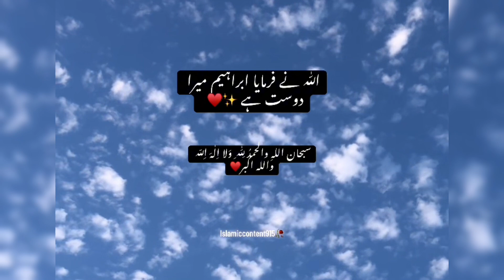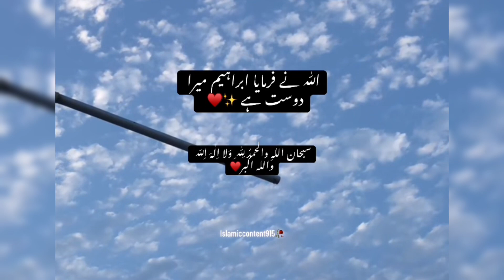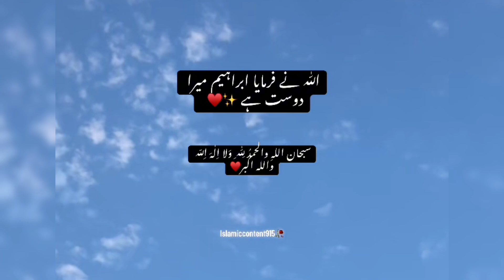Allah’s Friend | Hazrat Ibrahim AS | Islamic Stories | YouTube Video | Real Story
Islamic Story✨
Real Islamic story✨
Hazrat Ibrahim as ka wakia✨
Hazrat Ibrahim as✨
Hazrat Ibrahim As Allah k dost ✨
Allah ki Dosti✨
Allah is the only true friend✨
Allah’s friend hazrat Ibrahim as✨
Subhanallah✨
Alhamdulillah✨